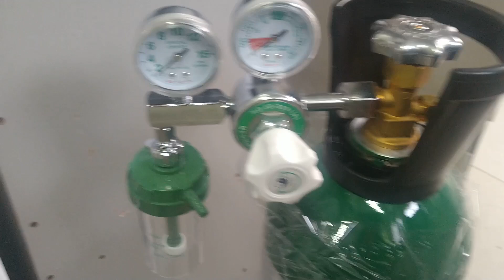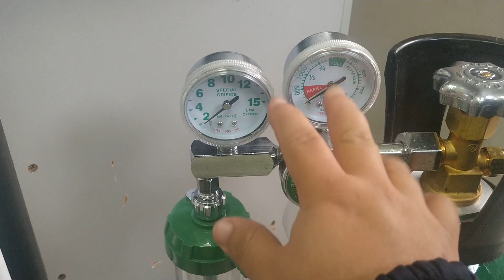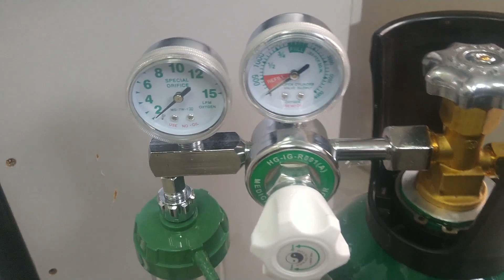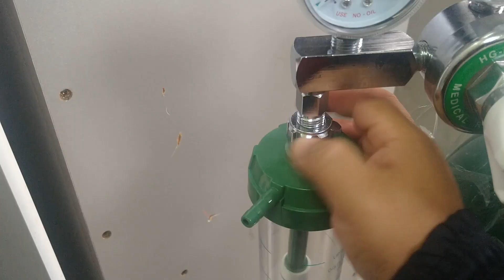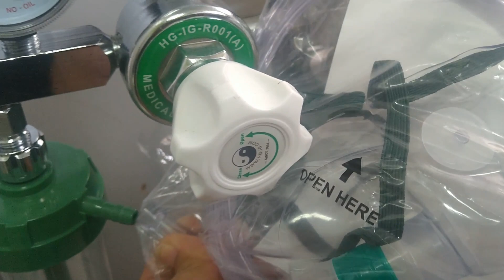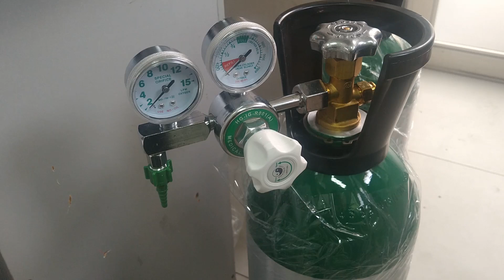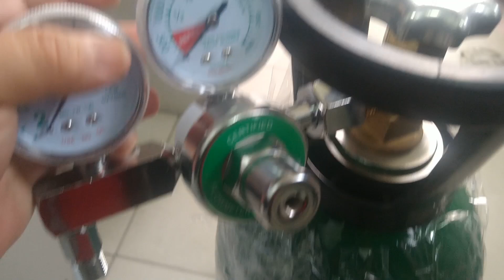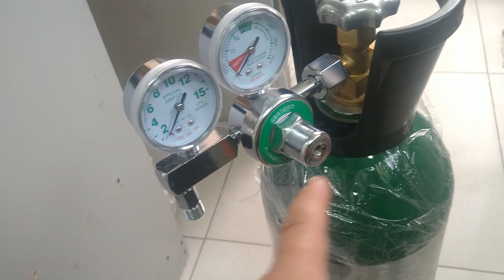🔴 ESPECIAL 6000 SUBS | PARTES DEL EQUIPO DE OXIGENOTERAPIA Y NEBULIZACION (MANOMETRO Y FLUJOMETRO)